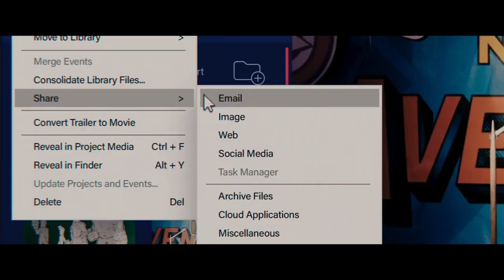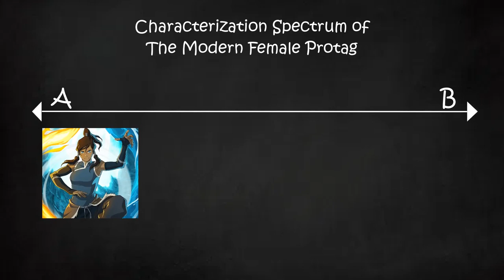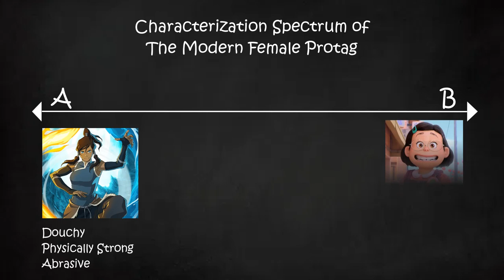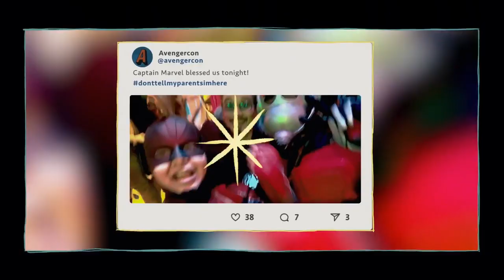Critical Overview of Ms. Marvel Episode 1 | The Age of Heroes is Over!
I’m never doing this again… within a week, I mean. Hope you guys enjoy!